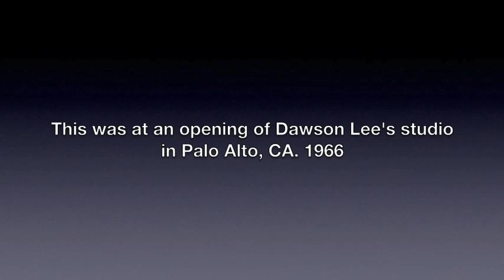Master Kuo Lien Ying performing Monkey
This is a very rare clip of Master Kuo Lien Ying performing Monkey form.  Unknown who took the film, but the footage is from the collection of Kuo's senior student, Bing Gong.  This was filmed at Dawson Lee's grand opening in Palo Alto, California.  Besides Y.C Chiang, I believe that Dawson Lee was the first person granted permission to teach his style by master Kuo.  David Chin and Peter Kwok were "closed door students" so there was no official granting of lineage to them.
At the end is a rare photo of all the old Chinatown masters together for the opening.  The Kung Fu community was still rather small at that time, so everyone knew each other.
Dawson Lee is to Sifu Kuo's immediate right side.To Dawson's right is Y.C. Wong, Hung  Gar master.  To Sifu's left side is his wife, Simone.  Next to her is Sifu Brendan Lai, Praying mantis and his wife. Behind them are Bing Gong, senior student, and Marilyn Cooper holding Jeung Mei, Kuo's newly born son.
The quality of the film is from old 8mm footage.  There was no video in those days, so any footage is extremely rare.